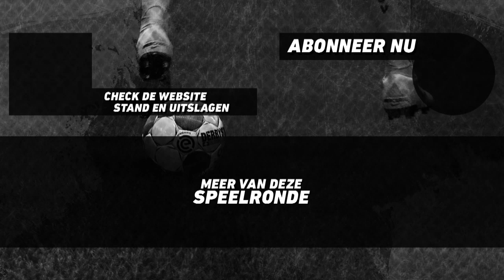EDIVISIE | Speelronde 2: VVV-Venlo - Ajax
De wedstrijd in speelronde 2 van het Xbox-seizoen in de eDivisie tussen VVV-Venlo en Ajax, gespeeld op 13 februari 2019.